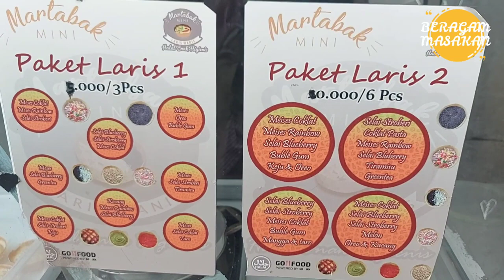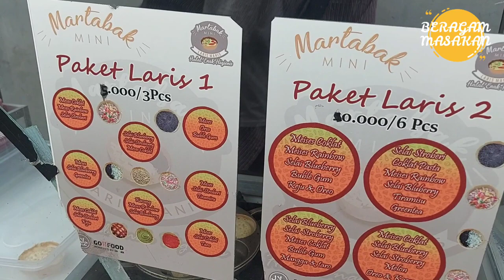KULINER VIRAL‼️KULINER INI SUDAH MEMILIKI LEBIH DARI 17 CABANG DI JAKARTA DAN OMSET JUTAAN‼️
terimakasih banyak yang sudah support kita😊